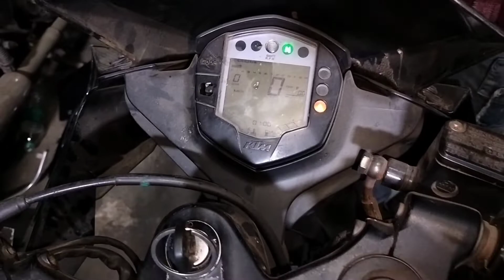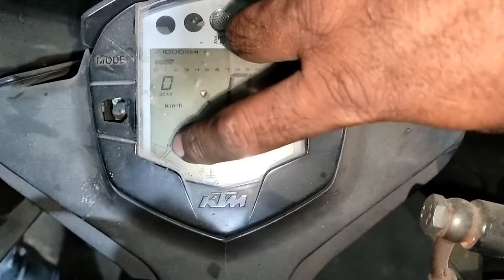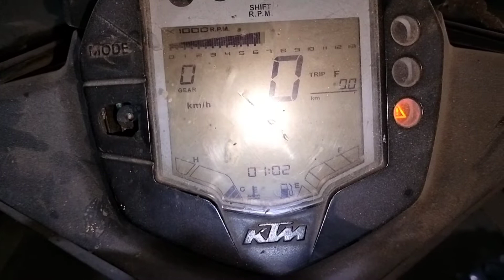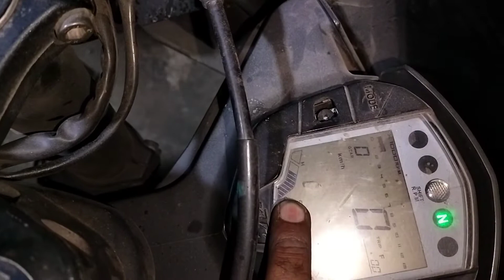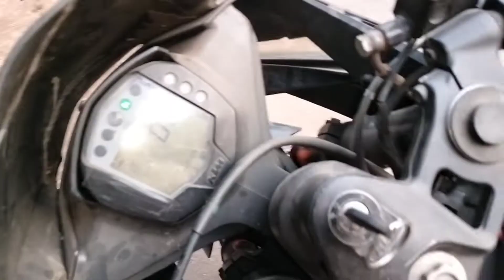ktmrc200 fan problem